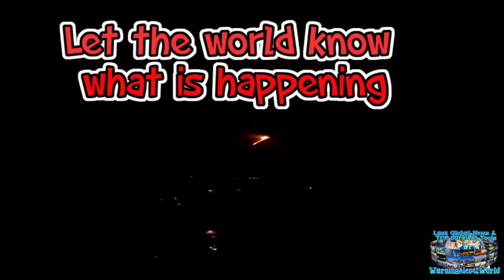Mount Etna Erupts in Sicily - Italy, January 18, 2021 for first time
Europe's most active volcano has erupted for the first time this year, sending a spectacular tower of bright lava into the sky. Mount Etna located on the Italian island of Sicily put on a fiery nighttime display of lava and ash eruption.

Volcanic research centers reported an eruption at 8.21pm, with fallout reaching the village of Fleri, province of Catania. A volcanic ash plume rose high into the air and began moving south at a speed of 15 knots, according to an observatory in Toulouse, France.

Etna Volcano, which experienced its last big eruption 28 years ago, in 1992, started to erupt lava again. After the eruption of the volcano in Italy’s Sicily Region, an emergency was declared in the region, and emergency bells began to ring from churches. The news is that there has been no loss of life and property so far, but the security forces in the region are alarmed in red.

In a statement made by the Italian National Institute of Geophysics and Vulcanology (INGV), he said that the ash spray that occurred as a result of the explosion was reported in the town of Fleri in the city of Catania, located at the foot of Mount Etna. In the photos and videos taken, we see a huge cloud of smoke emerging as the red lava rises towards the sky.

Although Etna, the highest volcano in the European continent, has a height of 3,326 meters, this altitude may change from time to time with the eruptions at the summit. Etna, one of Italy’s three largest active volcanoes, covers an area of 1,190 square kilometers.

The Etna Volcano, which was declared a World Heritage Site in 2013, was the last put into operation in December 2020. The volcanic ashes caused by the explosion reached some towns around the city of Catania, and the explosions continued for a day.